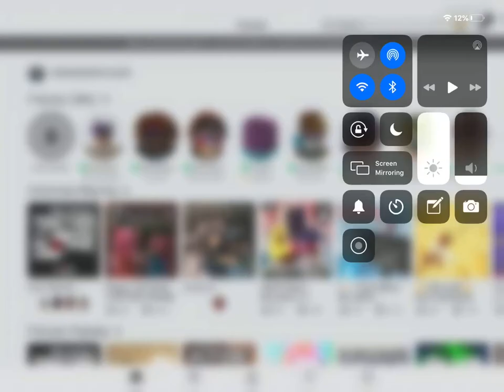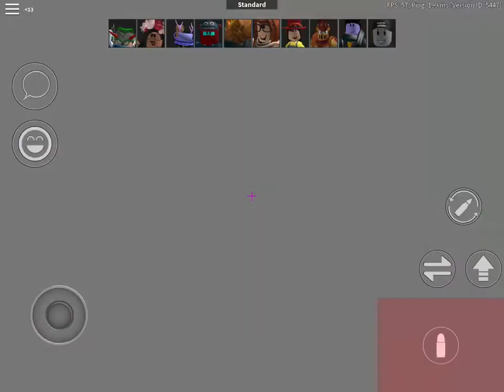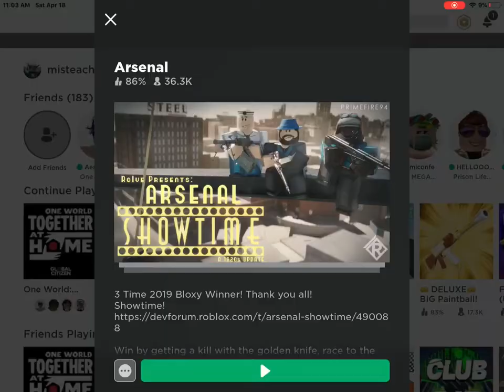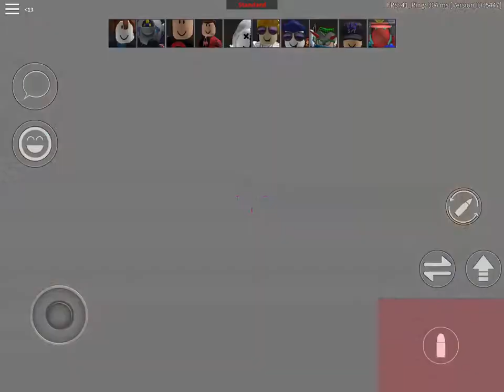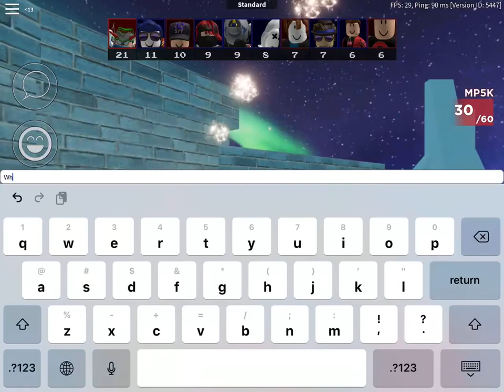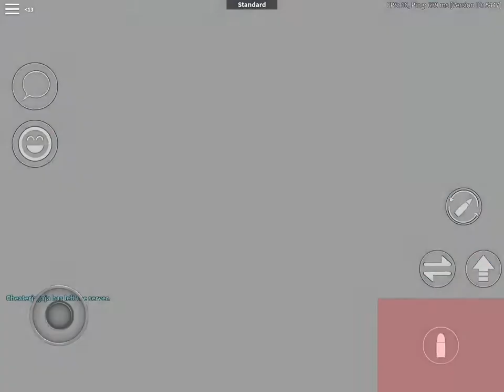arsenal lagggggg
Together at home lol